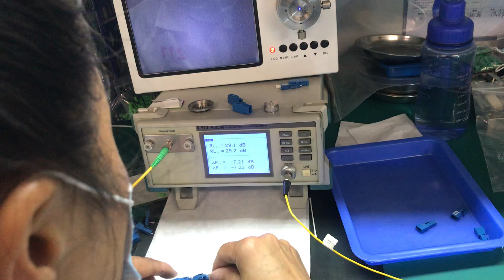1550nm Fiber Optic Attenuator Test Single Mode Fixed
Quality Fiber Optic Attenuator from China.
ANC International Co., Limited quality manufacturer from China.